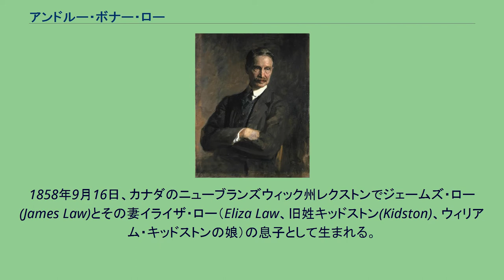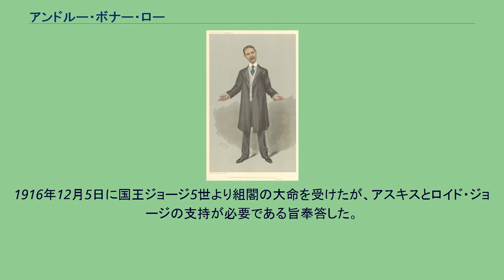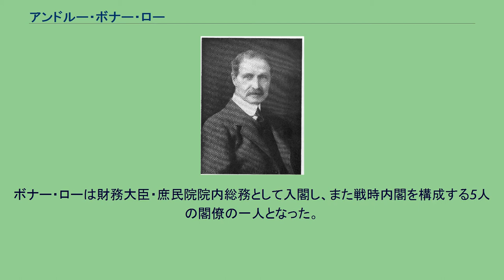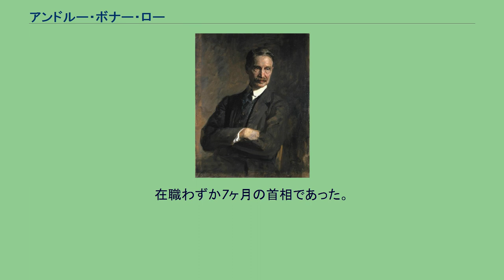アンドルー・ボナー・ロー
グレーター・ロンドン選出のイギリス庶民院議員
アンドルー・ボナー・ロー閣下（英: Rt. Hon. Andrew Bonar Law, PC、1858年9月16日 – 1923年10月30日）は、イギリスの政治家。
1911年にアーサー・バルフォアが保守党党首を退任した後、代わって党首となった。
第一次世界大戦中に成立した挙国一致内閣で閣僚職を歴任。
戦後の1922年に保守党と自由党の大連立が解消されるとロイド・ジョージに代わって首相に就任したが、健康状態が芳しくなく、その翌年には辞職。
スタンリー・ボールドウィンが代わって首相・保守党党首となった。
1858年9月16日、カナダのニューブランズウィック州レクストンでジェームズ・ロー(James Law)とその妻イライザ・ロー（Eliza Law、旧姓キッドストン(Kidston)、ウィリアム・キッドストンの娘）の息子として生まれる。
父ジェームズは北アイルランド・アルスターの長老派教会の牧師だった。
グラスゴー高校を卒業後、グラスゴーの鉄鋼市場の仲買業者となる。
保守党の社交界に出席するようになったが、社交界にあって社交活動に無頓着で禁酒主義者であったことが人々の注目を集め、保守党指導者としての道を開いたという。
1905年3月2日の『バニティ・フェア』誌に描かれたボナー・ロー 1900年にグラスゴー・ブラックフライアーズ・アンド・ハッチンソンタウン選挙区から選出されて保守党の庶民院議員となる（1906年からダルウィック選挙区、1911年からブートル選挙区、1918年からはグラスゴー・セントラル選挙区から選出された）。
1902年から1905年にかけてアーサー・バルフォア内閣の商務庁政務次官を務めた。
ボナー・ローはジョセフ・チェンバレンの提唱する関税改革論（保護貿易論）の熱心な支持者だった。
1905年に自由党が政権を獲得し、保守党は野党となった。
1909年に自由党政権の財務大臣ロイド・ジョージが人民予算案を提出した際にはボナー・ローはこれを「社会主義予算」として厳しく糾弾し、その反対運動を主導した。
また1911年4月に提出されたアイルランド自治法案にもアルスターがアイルランド自治に含まれることに強く反対した。
同年7月のブレナム宮殿での演説では「アルスターはどこまでも抵抗するだろうが、私はそれにいかなる援助も惜しまない」と述べ、アルスター義勇軍の武力抵抗運動を支持することを公然と表明している。
1911年11月、保守党党首・保守党庶民院院内総務バルフォアが議会法可決などで高まっていた党内の不満を抑えるため役職を辞した。
後任の党首は決まっておらず、ウォルター・ロングとオースティン・チェンバレンがその座をめぐって争い、党所属庶民院議員による投票が行われることになったが、結局この二人は党の分裂を恐れて共に投票から降りたため、二人に比べて影響力の劣るボナー・ローが満場一致で党庶民院院内総務に選出される事態となった。
ただこの時点では党全体の党首ではなく、貴族院保守党はランズダウン侯爵によって指導されていた。
ボナー・ロー率いる保守党はアルスター抵抗運動を支持し続け、内乱の危機を煽ることで自由党政府を屈服させようとした。
1912年と1913年に提出されたアイルランド自治法をいずれも貴族院から否決させた。
自由党政権の首相アスキスは強硬な対抗手段を取らず、ボナー・ローとの交渉を試みたが、妥協にはいたらなかった。
しかし1914年7月の第一次世界大戦の開戦でアイルランド自治法案を棚上げすることが自由党政府とボナー・ローの間で取り決められたことで、事態は沈静化した。
大戦の勃発のため、アスキス首相の求めに応じて戦時中は政党間論争を挑まないことを決定した。
ただしこの段階ではまだ政府と保守党の連合が成ったわけではなく、あくまで休戦という消極的な関係に留まった。
保守党平議員は自党の現状を「政治的軟禁状態」と考え、ボナー・ローの誓約に反発した。
自由党政府の様々な失策の影響で1915年5月にその不満は爆発した。
限界を感じたボナー・ローはアスキス首相と交渉して自由党と保守党の大連立の挙国一致内閣を成立させた。
挙国一致内閣の主導権は自由党が握っており、保守党はそれほど良い閣僚ポスト...